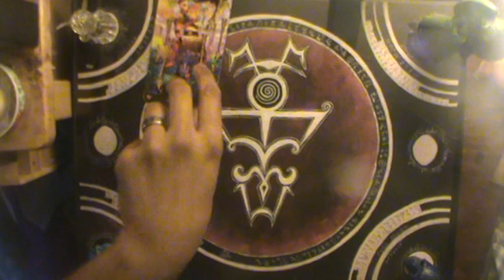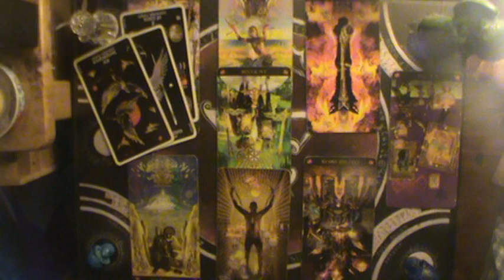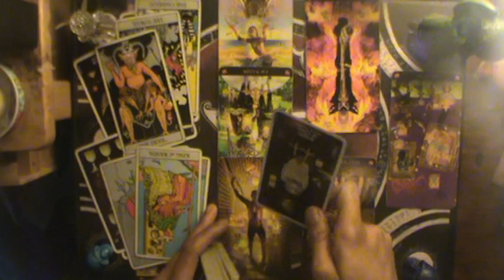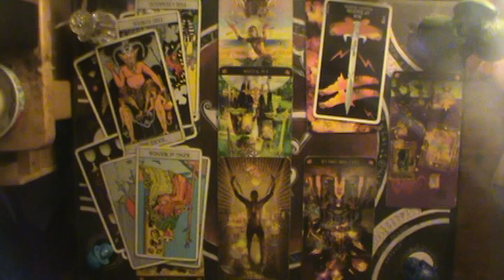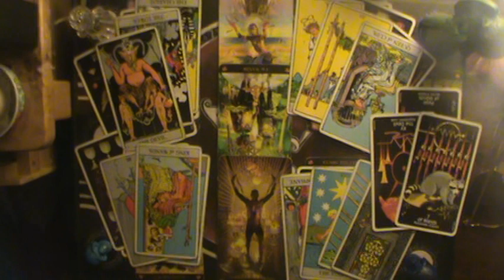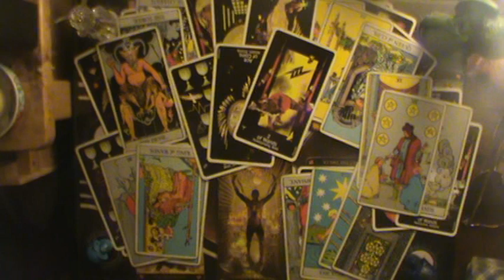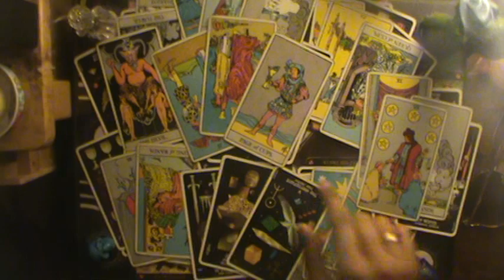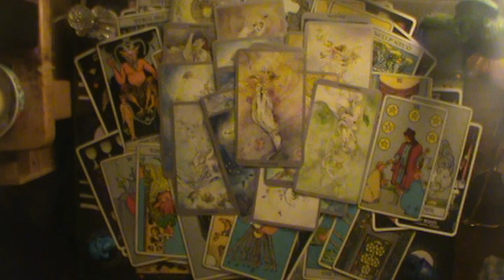This Querent is running out of options (All Signs) 9-3-2019